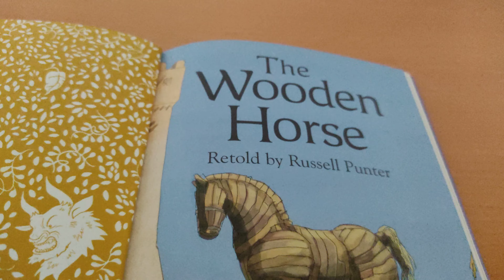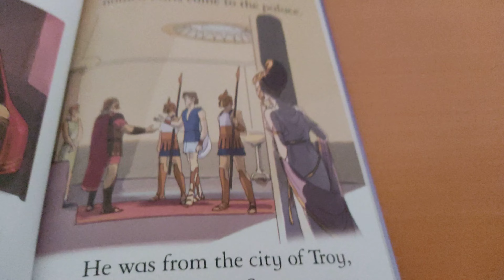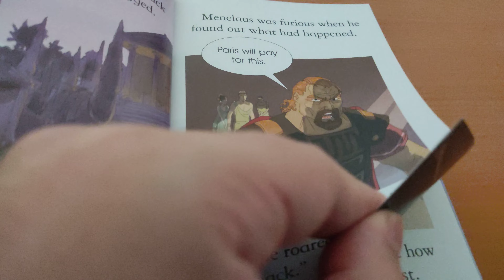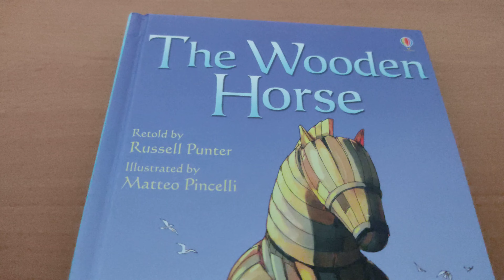Greek Mythology for kids!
Has disfrutado del primer capítulo de esta famosa historia con la cual no sólo aprendiste algo interesante sino también mejoraste tú inglés